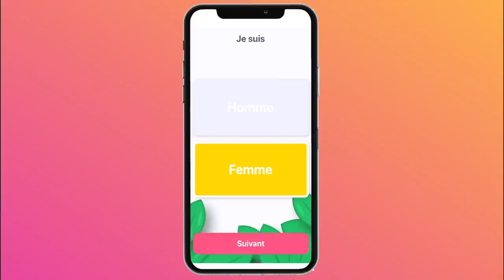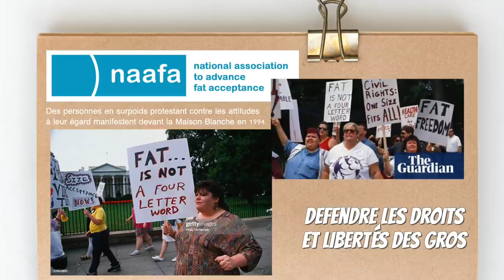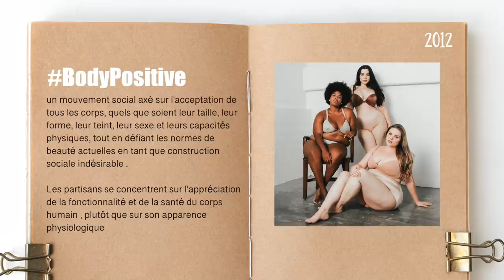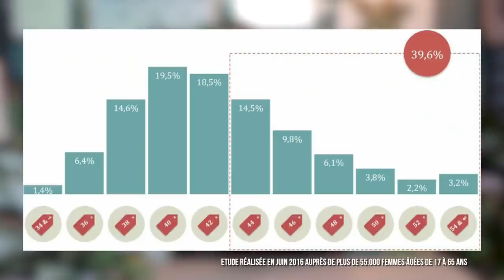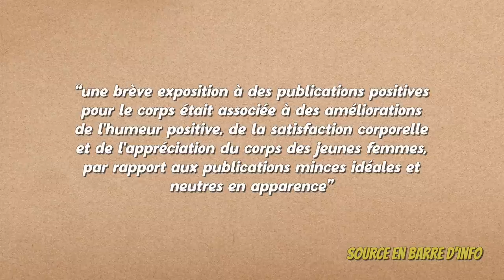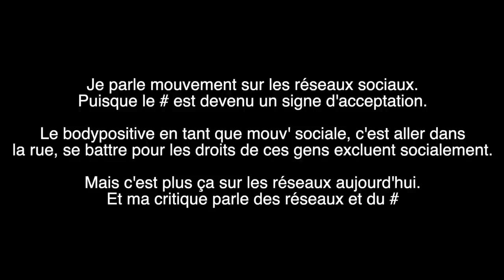La face cachée du bodypositive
❀ Depuis le temps qu'on en parle, voici enfin ma vision sur le débat du BodyPositive . On essaye de comprendre ensemble "pourquoi" et les différents points de vue qu'il y a autour de ce mouvement !
Au passage, je suis Léa, j'ai une licence en psycho et je fais des études en science sociale !

Néanmoins, je parle seulement du #, le mouvement du BodyPositive est un mouvement politique intersectionnel. C’est se battre pour les droits humains et contre les oppressions systémiques. En tant que personne non binaire et militante, mon but c'est d’ouvrir de nouvelles portes sur la société, déconstruire les mythes. Même si on est pas ok, je veux pousser les gens à se questionner sur tout ces sujets et surtout qu’on arrête d’écraser les gens qui ne sont pas dans les normes sociales… et le BoPo c’est avant tout ça, un combat politique qui dépasse le poids, et c’est surtout un continuum, un sac à dos de vie à mes yeux !

Le message reste le même que dans toutes mes vidéos, on n'est personne pour juger la souffrance de quelqu'un, nous n'avons pas le même sac à dos de vie.
Merci à Fruitz, si tu veux pécho sans pépin, c'est

- Gabrielle Deydier : On ne naît pas grosse